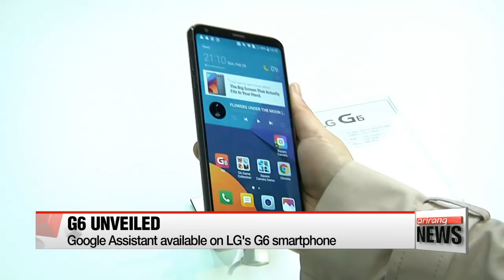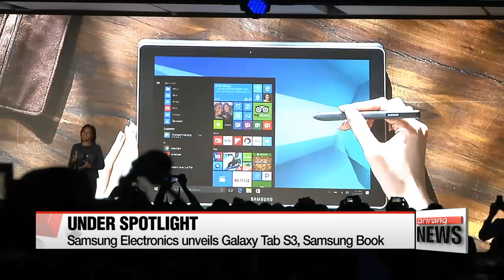Mobile World Congress 2017 kicks off in Barcelona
모바일 월드컵 MWC 2017 개막
  Over to Barcelona, Spain, where tech companies from around the world are unveiling their latest gadgets.
Korea's tech giants are there, too, getting plenty of the spotlight with their highly-anticipated new devices.
Our Kim Min-ji is there and filed this report.

   "The Mobile World Congress 2017 has finally kicked off here in Barcelona.
This year the theme is "the next element" -- and discussions will be held on related topics, including artificial intelligence, 5G innovations, the Internet of Things and virtual reality.
The annual event is also an arena for the world's tech giants to unveil their latest gadgets,... and Korean companies also didn't miss out on the opportunity."

  Maximizing the immersion experience for the user -- is what LG Electronics is promoting with its new G6 smartphone -- which was unveiled ahead of the Mobile World Congress 2017 in Barcelona.

   "Customers of smartphones want a device that offers innovation, but also gets the essential fundamentals right -- there has to be an balance of core elements and new technologies."

  The G6 focuses on the basic wants of the consumer -- It's got a bigger screen,... but one that still fits into your hand.
The full vision display is the biggest screen offered by a phone this size on the market.

It has a display ratio of 18 by 9,... instead of the conventional 16 by 9 -- which LG says is the optimal option for a bigger screen in a small body.
  The smartphone also comes with Google Assistant -- which allows users to operate the phone through voice commands.
The G6 also has dual cameras on its rear side -- allowing pictures to be taken at a wider angle.

   "LG has done some great work with this phone. It's an improvement from the G5. It has a stunning camera, stunning display."

But it remains to be seen whether the device will give LG's struggling mobile division a much needed shot in the arm,... and make up for the G5 flop.
  LG is well positioned at the moment,... as local rival Samsung Electronics decided to delay the unveiling of its flagship Galaxy S8.
It instead took the opportunity to unveil two new tablets -- the Galaxy Tab S3 and the Samsung Book.
Both have upgraded specs,... which include a sophisticated s-pen function,... as well as a super AMOLED display for brighter and richer colors.

   "The tablet of today should be versatile and a product that allows you to do whatever you want, whenever you want, wherever you want."

  The S8 was put off due to the Note 7 debacle.
Instead Samsung showed off a brief teaser.

   "I think it will be edgeless, it will be a screen all over with little edges on the top and the bottom. And that's it, for more, we don't know yet. But Samsung has to show something really good to make up for the faults it made with the Note 7."

  The much-awaited flagship smartphone will be unveiled in New York on March 29th.
Kim Min-ji, Arirang News. Barcelona.